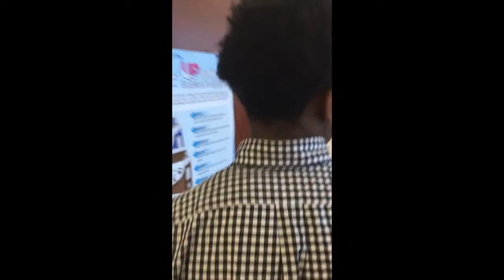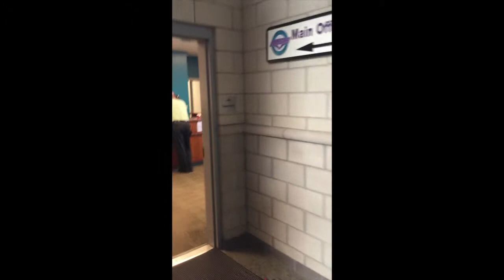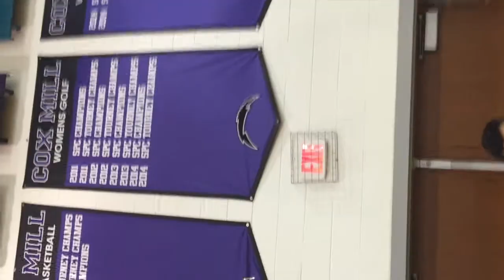Cox Mill Promo